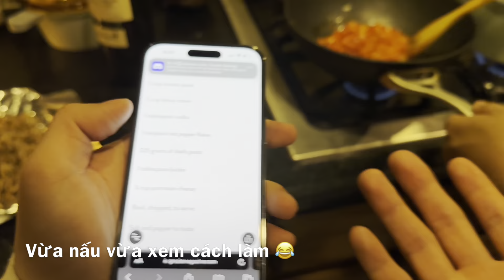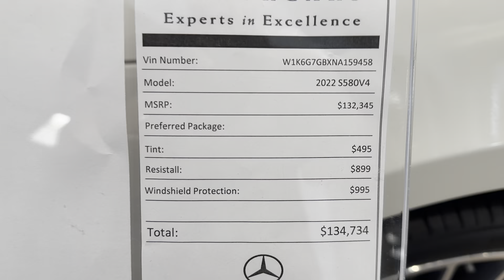Khi Mỹ con tập nấu ăn 🤣